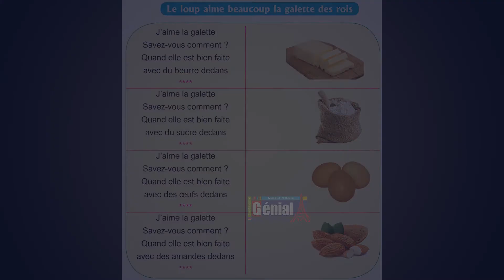Document scolaire P. 99